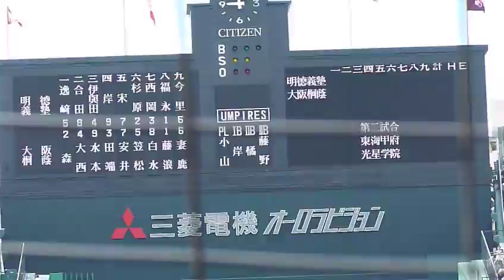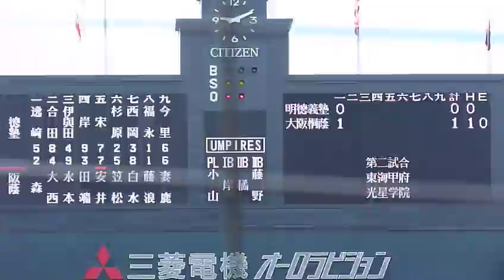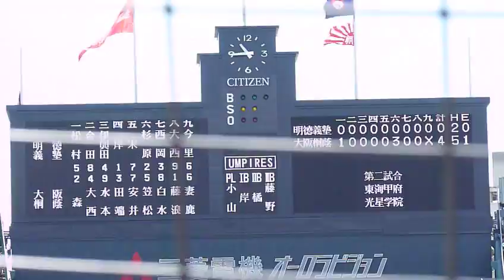明徳義塾vs大阪桐蔭 ダイジェスト(第９４回選手権・準決勝)